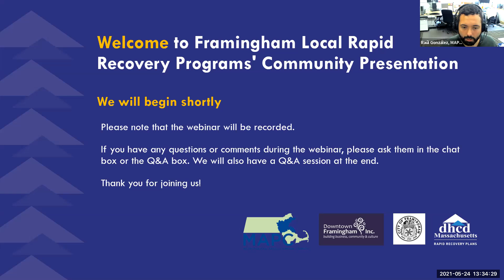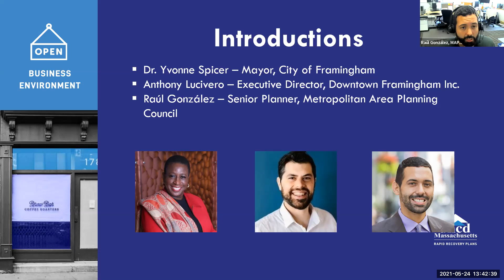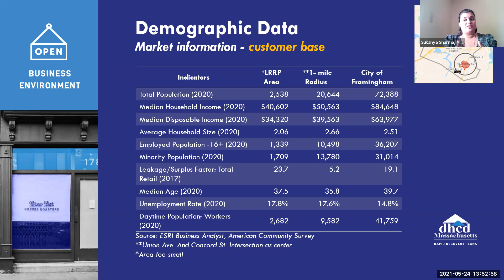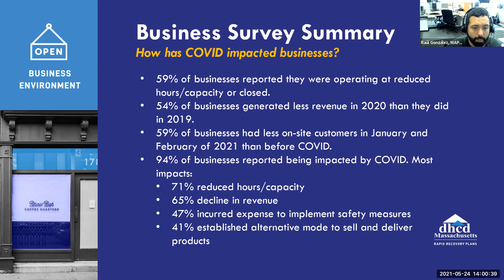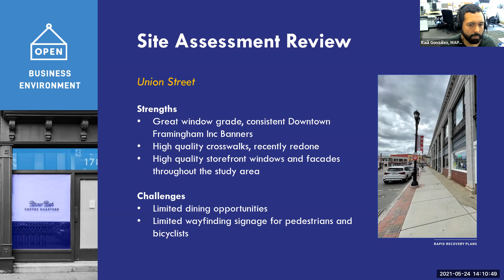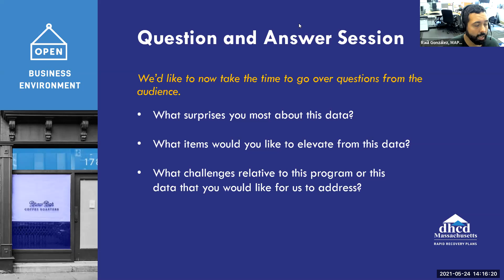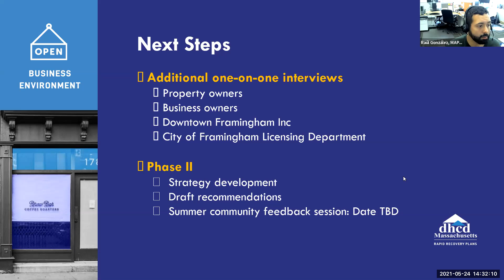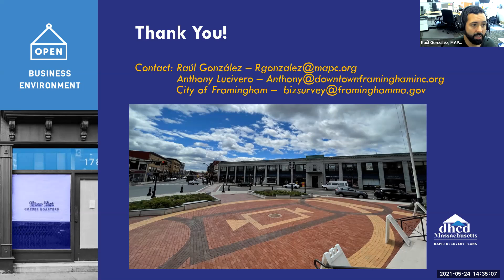Framingham Local Rapid Recovery Plan Community Presentation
The City of Framingham, Downtown Framingham Inc., and the Metropolitan Area Planning Council hosted a community presentation on the Framingham Local Rapid Recovery Plan focusing on the recovery of the Downtown Framingham from the impacts of COVID-19 on May 24, 2021.